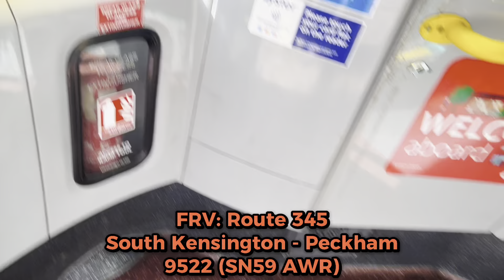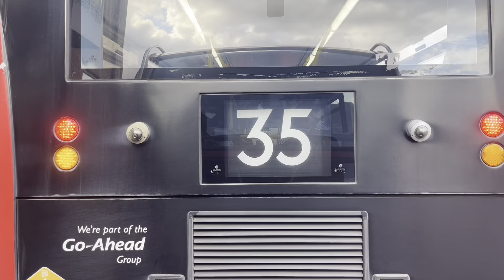FRV. Abellio London Route 345. South Kensington - Peckham Bus Station. Enviro400 9522 (SN59 AWR)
Todays video is an FRV on the route 345 from South Kensington to Peckham. Since these E400s are soon to go I decided to get a visual on one since I prefer these over the hybrids that the route uses. Tbh before doing the route I didn’t do any research at all and right before doing it I found out that it would be an hour and a half and I regretted my choice. The route actually wasn’t that bad tho, the worst part was the long but common Battersea Bridge traffic. After that then the route wasn’t that bad apart from it getting packed. It was my fault tho since I did the route during rush hour. The driver was actually alright and was better than most, it’s a shame that there wasn’t anywhere he could get some proper speed. I thought it would be longer coz of the traffic but it actually wasn’t surprisingly. I think the visual turned out great, the weather was really nice. At one point it started spitting and I thought it would get worse but thankfully it didn’t. Idk how it didn’t lol, the clouds were very dark. Anyways, I don’t recommend doing the route. It’s very long. U can do it tho if u don’t mind long routes lol. I’d give it a 6/10.

Operated by: Abellio London
Garage: Battersea (QB)
Allocation: E400Hs
PVR: 26(Day), 4(Night)
Length: 9miles (14km)
Journey Time: 1hr 30mins
Frequency: 8-10mins
24hr Service

Joined by @TFLLondonBuses75